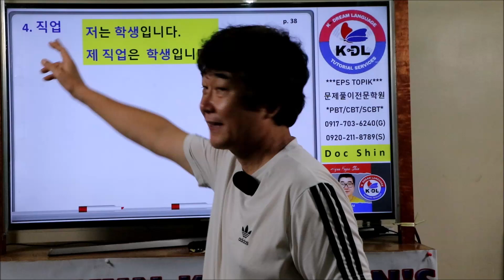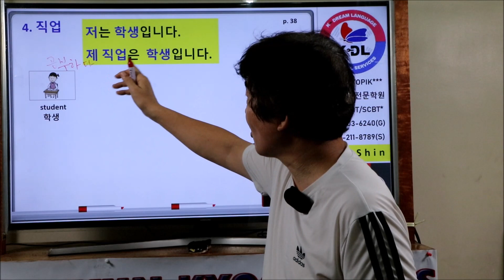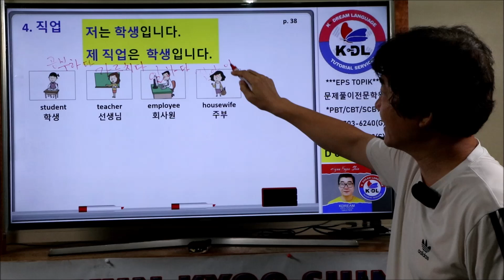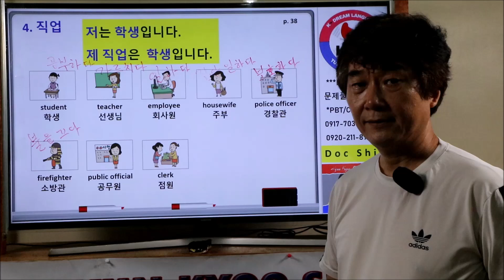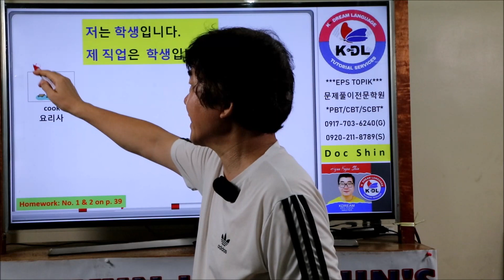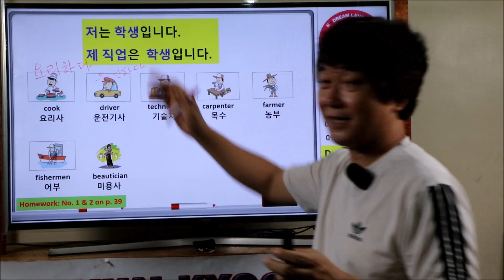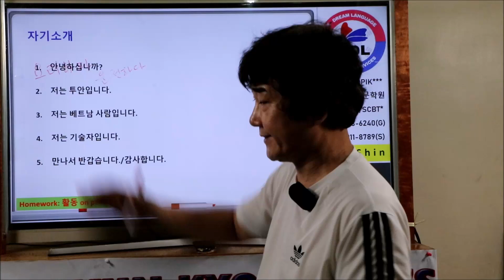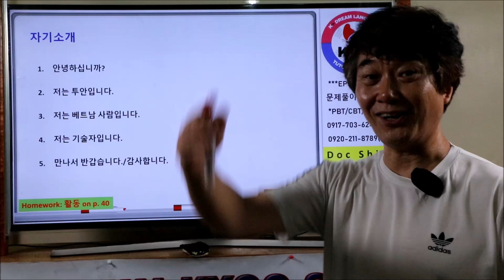4. Chapter 6: EPS-TOPIK HRD BOOK 1 (Self Introduction-"Occupation")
4. Chapter 6: EPS-TOPIK HRD BOOK 1 (Self Introduction- "Occupation")

For interested to enroll in our online tutorial about Korean Language using Zoom. Just send message on this number: 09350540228 Look for Brother Jun.

Kamsahamnida!